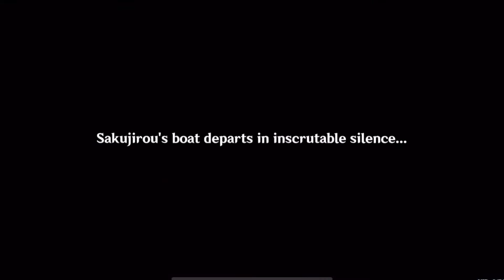I REALLY LIKE YOIMIYA | Carassius Auratus Chapter (Yoimiya Story Quest) - GENSHIN IMPACT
she's so adorable!! uwu

If only I had more primos I would definitely pull for her!!! :((((